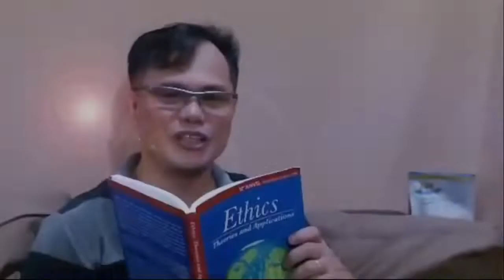DO NOT BE AFRAID BABY, PAPA IS JUST HERE WATCHING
"DO NOT BE AFRAID BABY, PAPA IS JUST HERE WATCHING" is both an experience of love in 2 ways: first, my unconditional love to my daughter, and, second, a realization of a spiritual and unconditional love of God to each of His son and daughter.

Being a father means living to love my daughter.  Such tremendous love moves me to realize that it is also this kind of love why God has to be called a father because He cannot afford to lose any of His son or daughter.  He is willing to do everything to get closer to His beloved son or daughter.  For this, He keeps watching from a distance, yet assuring His son or daughter not be afraid.

It's Relational for the song entitled "A Song for Dads and Daughters" that becomes the background of this video.